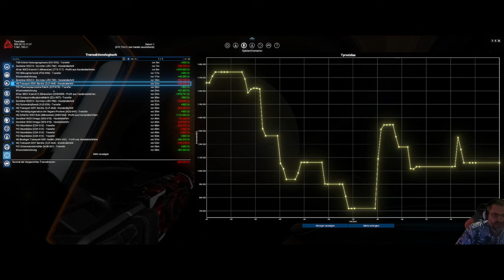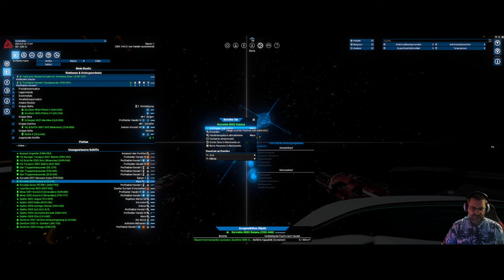X4 - Foundations - Let´s Play #22 - Erste Stationen